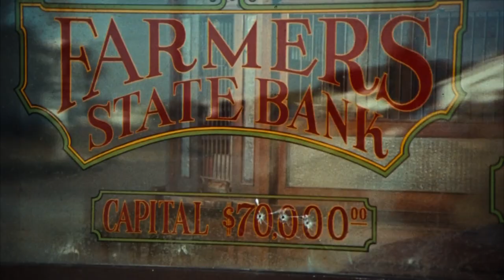James - Getting Away With It (All Messed Up) - Bonnie and Clyde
Movie: Bonnie and Clyde